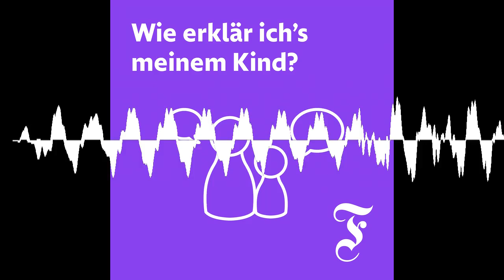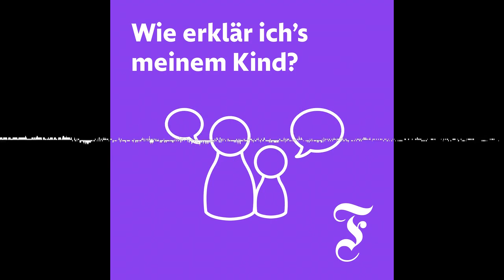Warum es an Weihnachten leicht Streit gibt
Es darf nicht passieren, und gerade deshalb passiert es doch ziemlich oft am sogenannten Fest der Liebe: In vielen Familien gibt es an den Weihnachtstagen Streit. Woran das liegt und wie es dann weitergeht.